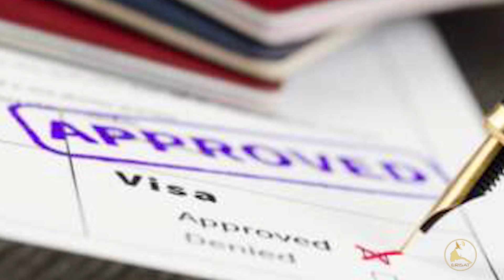ERISAT: አኽባር| NEWS | ሙስተቅበል ኣብራሃም ኢሰያስ